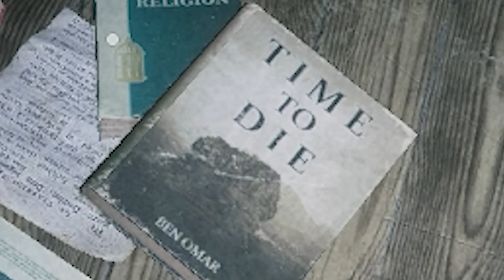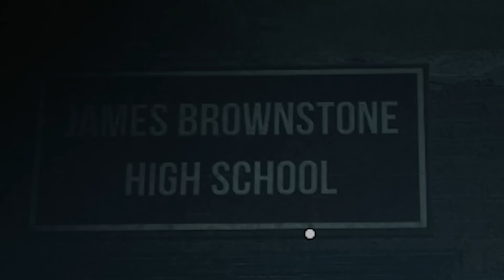Ghost hunting with my boyfriend (gone wrong)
Haunted by Hasbulla and Mikey Yackson (game is called Ghost Watchers)

TikTok Why do I even have this?